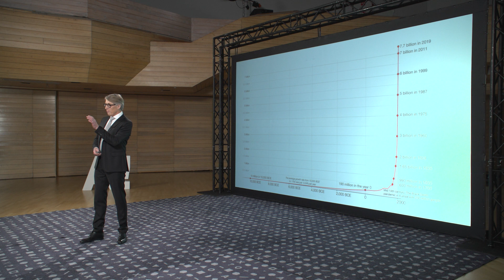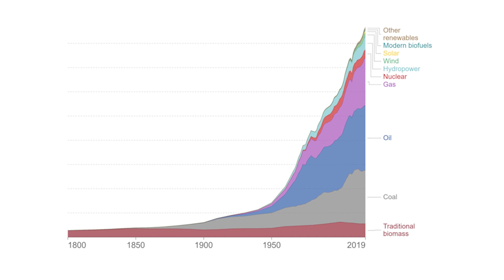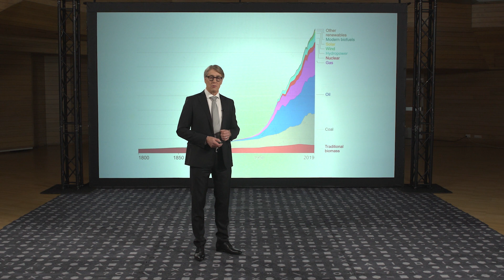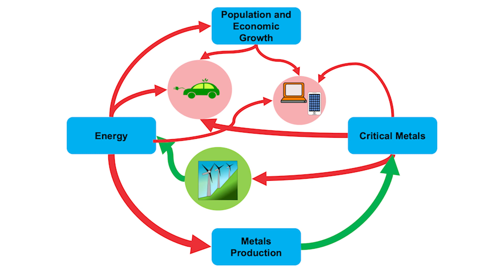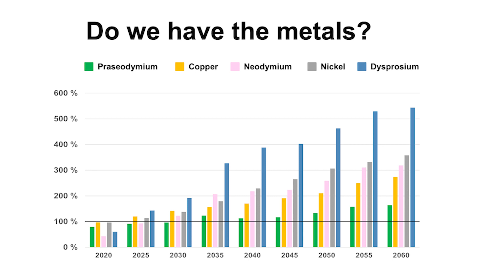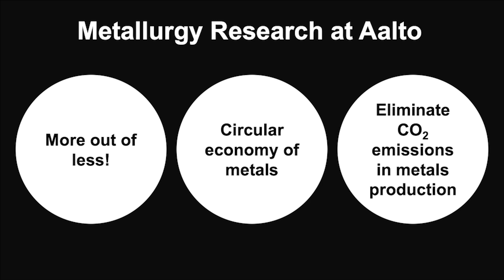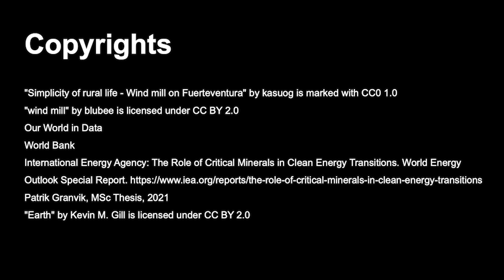Climate change prevention: Why metals matter – Ari Jokilaakso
Tenured Professors' Installation Talks – Aalto University is celebrating its new tenured professors with popular talks by our new Associate & Full level tenure track professors.

Climate change prevention – Why metals matter
Ari Jokilaakso
Department Chemical and Metallurgical Engineering
School of Chemical Engineering